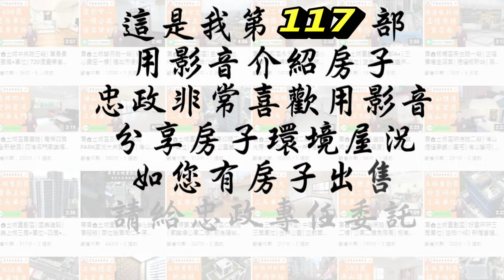【賀成交，已售出】售🏠土城區金城路一段│捷運電梯三房│一層一戶│免管理費➤李忠政0933739959大家房屋│土城房屋│土城買屋賣屋│土城長庚│土城日月光│土城重劃區│李忠政大家房屋土城房屋土城買房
大家住商土城冠軍團隊│買方多│物件多│成交快
地址➤新北市土城區金城路一段
坪數➤36.92 坪
格局➤ 3房│2廳│2衛
開價➤1598萬(原1750萬)
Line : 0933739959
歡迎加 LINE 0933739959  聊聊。